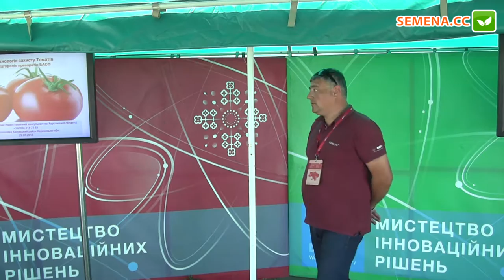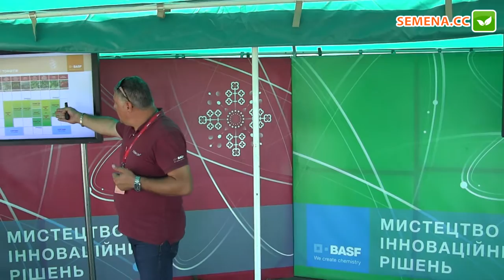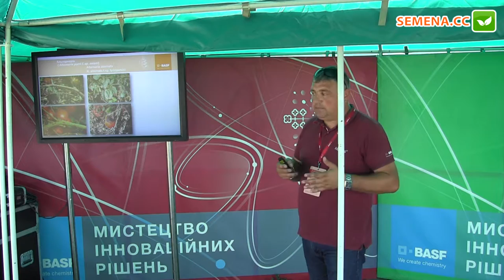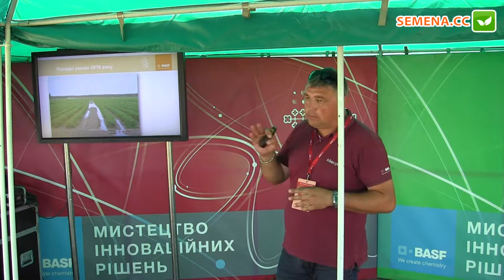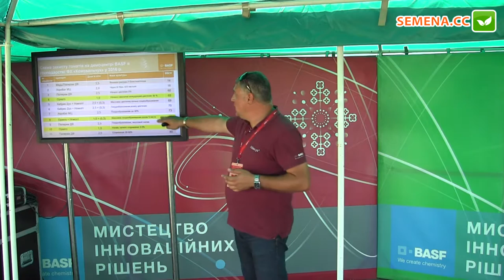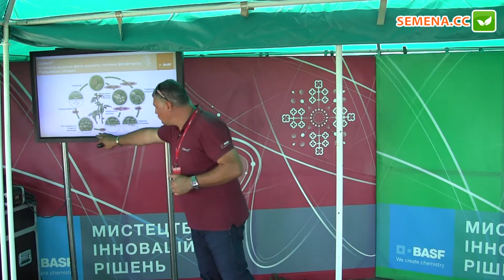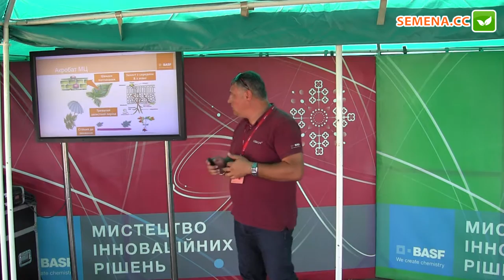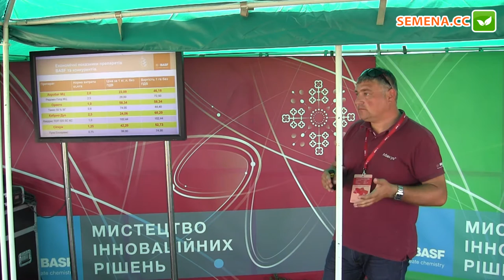Технология защиты томата компания BASF